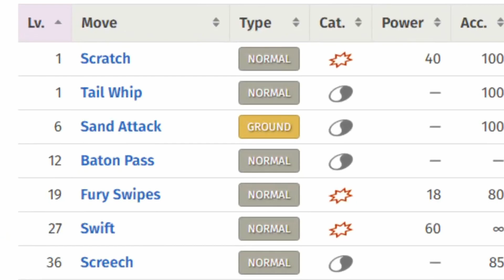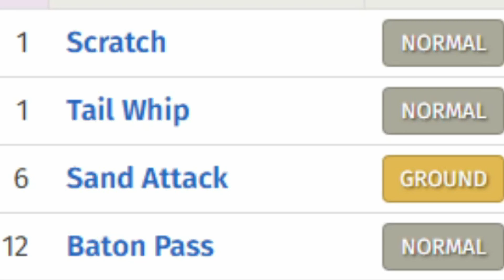Aipom Only DESTROYS Pokemon Gold Solo Run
Can Aipom beat all of Johto? Can Aipom Only truly be accomplished? All 8 badges, and even the Kanto Elite 4 in a solo run of Pokemon Gold? I, ItzDannyMac, am here to find out.

Join me in this journey as Aipom takes on the world and eventually, the champion himself :

Red.

Rules :

1. Only Aipom In Battle
2. No Items in Battle (Held Berries only)
3. No Glitches
4. No Daycare for Level Up
5. Sticking to as minimum battles as possible (for the most part)